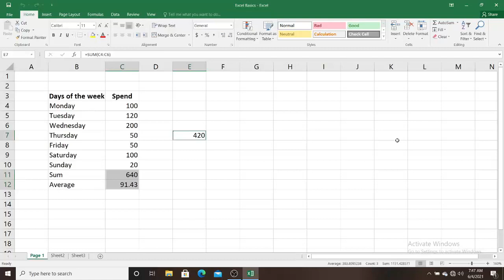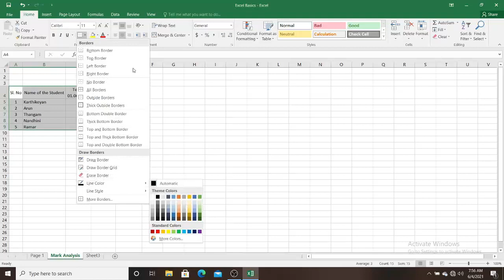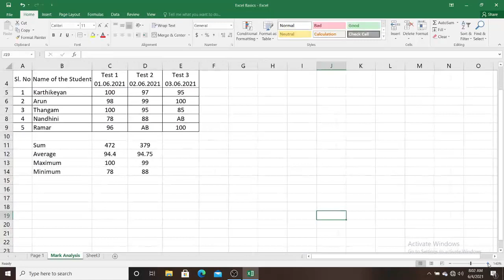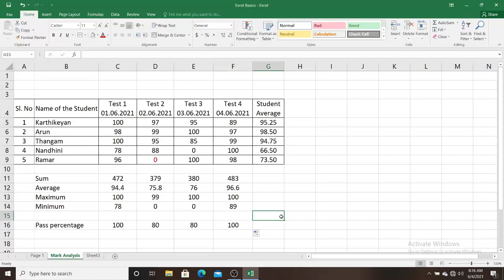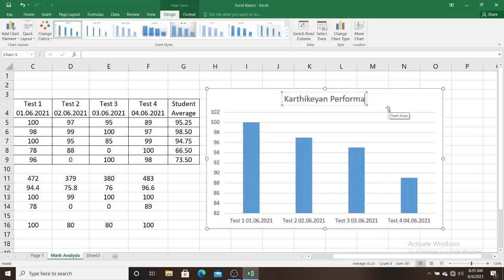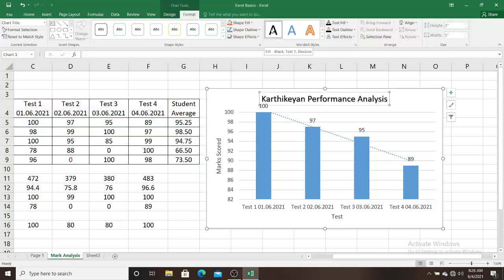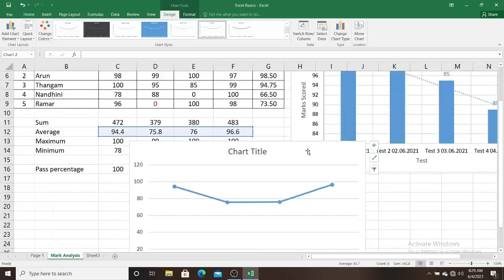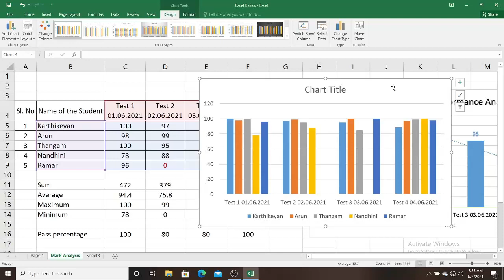Excel Basics Part III